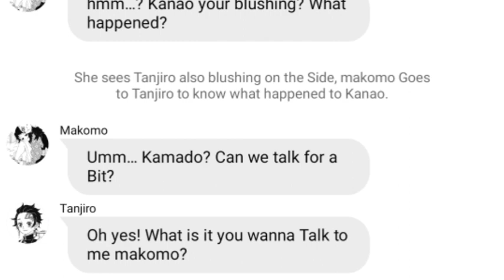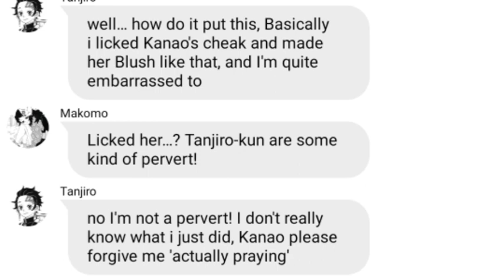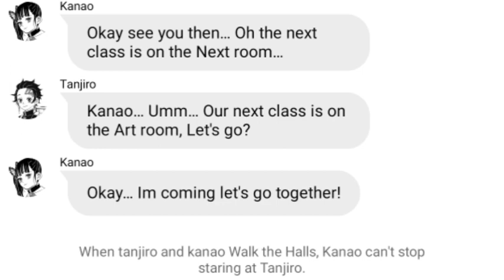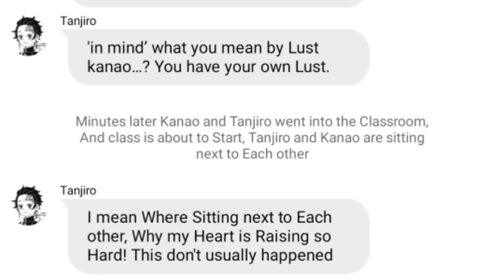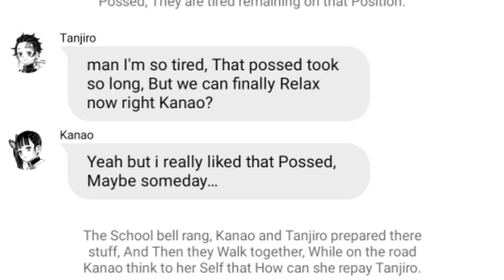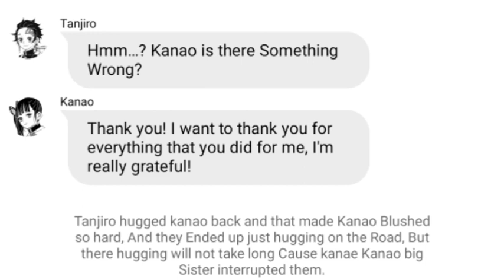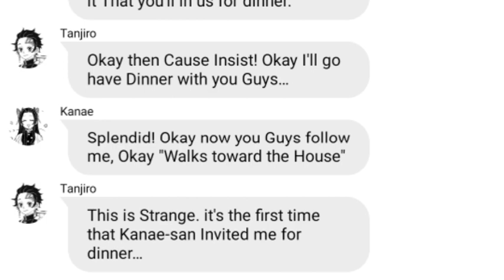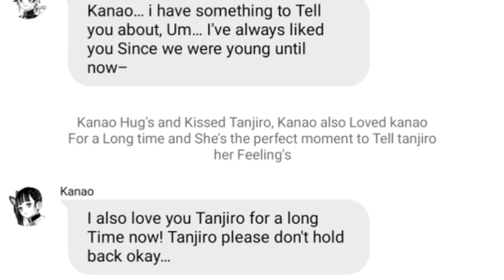Kanao Love Story EP4/5💌 | Demon Slayer Text | Question/Confession!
If there's Any mistakes Please do Not mind Them, I'm lazy and Tired to do A Rewrite Story and It's late I've been Busy all the Time, But I'll continue to make More Story's to you Guys:)

Song: Love Come Love Goes
Artist: Lam6teen

and for more Following Updates Go Follow me in Wit
User: UNIMAXPLAY